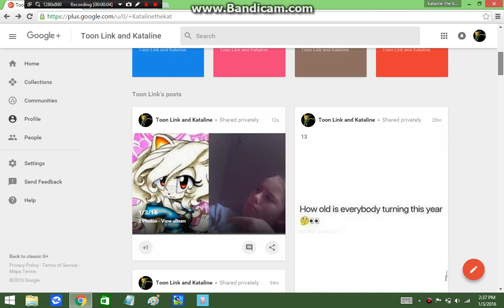BITCH WHAT?!?!?!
all i did was look up "kayla the hedgehog" i'm like "BITCH WHERE?"